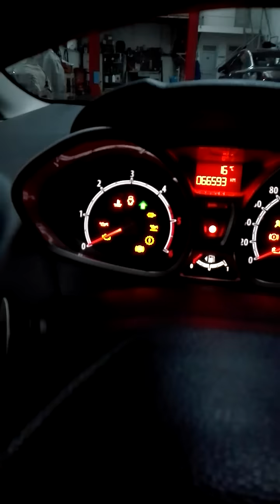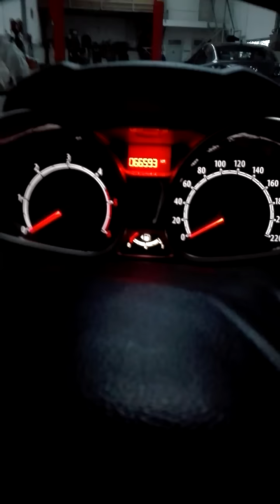Apagar aviso de revisão Ford fiesta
Reset revisão Ford fiesta 2011